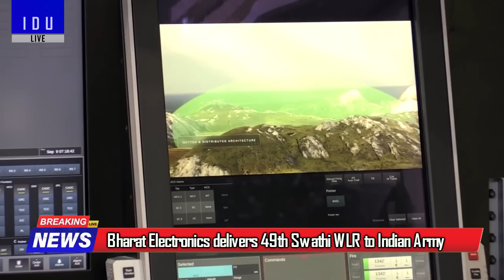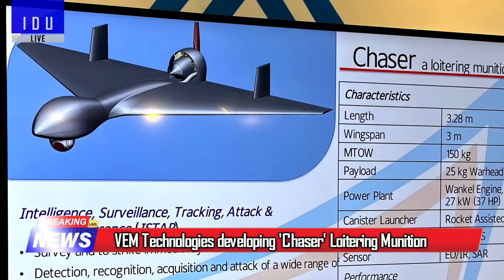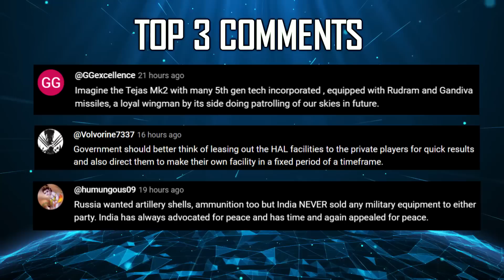Indian Defence Updates : 6000 Km K5 Missile MIRV,Naval VSHORADS,Stryker Fails,New Vidhwams Rocket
🔴 FAST HEADLINES :
1. Philippine Air Force FA/50 Fighter Jet Goes Missing During Night Operations
2. India developing advanced plasma stealth technology
3. DRDO's K-5 SLBM will carry 4 MIRV warheads upto a range of 6000 Km
4. Belgium-based John Cockerill has signed a joint venture agreement with Pune-based Electro Pneumatics & Hydraulics to locally assemble turrets in India
5. Solar Industries Bags Order Worth ₹239 Crore From MoD.
6. Bharat Electronics has delivered 49th Swathi Weapon Locating Radar to Indian Army ahead of delivery schedule
7. VEM Technologies Unveils VIDHWAMS Long-Range Guided Surface-To-Surface Rocket
8. VEM Technologies developing 'Chaser' Loitering Munition with 1000 Km range
9. Russia offers IL-78M-90A Mid-Air Refuelers to Indian Air Force

🔴 DETAILED HEADLINES :
10. ADA & HAL to integrate tejasmk2 with CATS Warrior
11. Stryker IFV falters in Ladakh High Altitude Trials, Nearly a breakdown
12. Indian Navy to test DRDO's VSHORADS for Warships
13. Indian navy to equip Super Kalvari with Missile & UUV